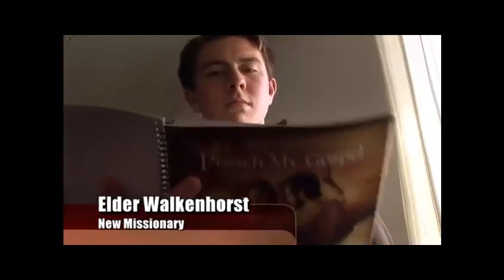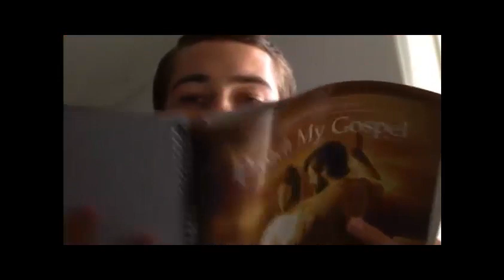Young Men - Your Duty to God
In an effort to share with our ward the reason for the Duty to God program (I'm the DtG guy) during a special sunday school lesson, I wanted the young men, leaders and parents to quickly gain context for the experience an LDS mission provides the boy and peak at the service opportunity it provides. The Duty to God program is a way to help them prepare for serving a mission and eternal marriage. So ... without persmission (please don't sue me Elder Packer), I spliced together a few clips from "The District 1" and "The District 2."